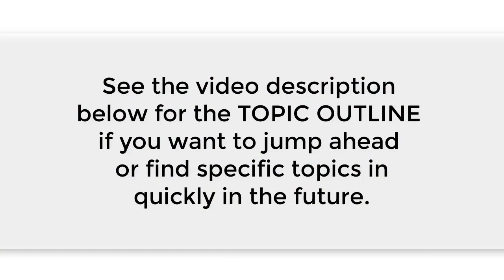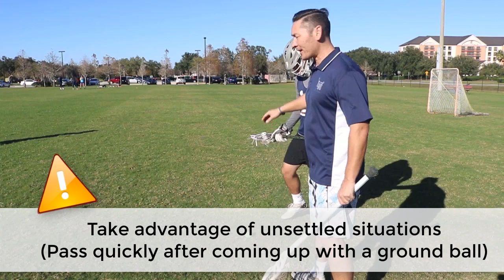ULTIMATE LACROSSE TUTORIAL 2023: Beginner's Guide For Newbies and Coaches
This is a comprehensive lacrosse guide for new players and coaches.

Skip to specific topics...

Throwing/Catching .4:31
Cradling/Stick Handling .11:05
Ground Balls 20:58
Shooting 28:38
1 on 1 Defense Basics 35:27
Dodging 41:46